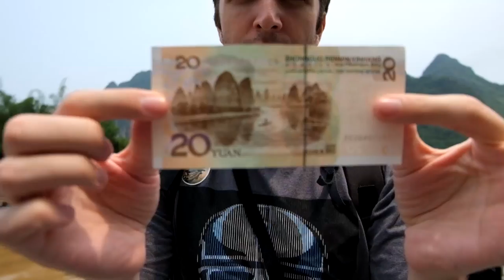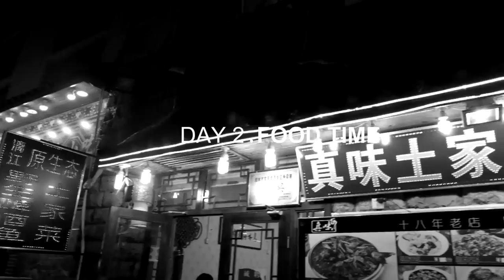Mysterious China - Guilin (Yangshuo) Part II: Eating insects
OUR TRAVEL JOURNAL - More about the city
(Guilin Scenery on RMB 20 Yuan Note: Li River; Silver Cave; Food in Yangshuo)

00:40 Guilin Scenery on RMB 20 Yuan Note
03:20 Do Chinese eat dog?
04:55 Eating insects in Guilin